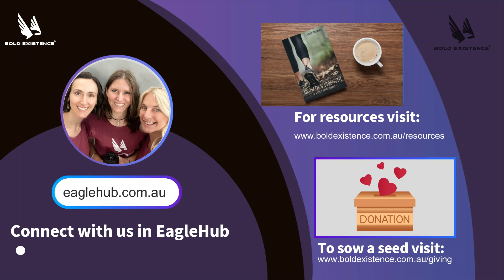The Lord just gave this word for someone: It is okay to begin again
The Lord just gave this prophetic word for me to share. This might be applicable to a few of one or a few of you. Jesus wants to encourage you by letting you know that He loves you regardless of the path behind you and it is okay to begin again.

Here are the scriptures for this word:
Amos 9:14-15, Isaiah 38:17, John 8:11

If you have been blessed by what we do and would like to sow a seed, please visit:

Be blessed 😊

Adele